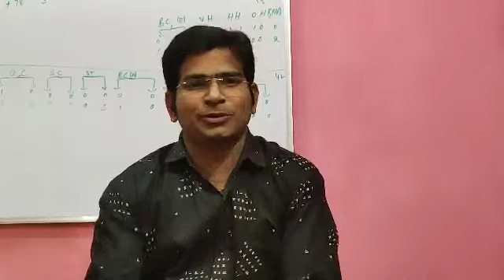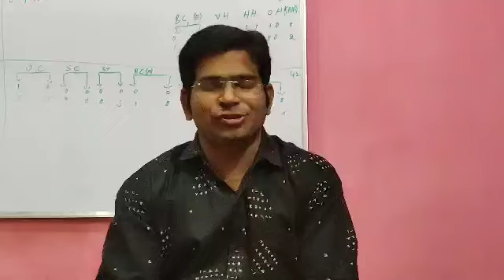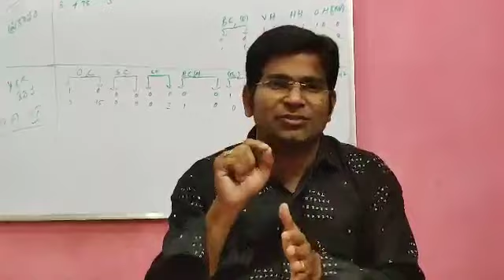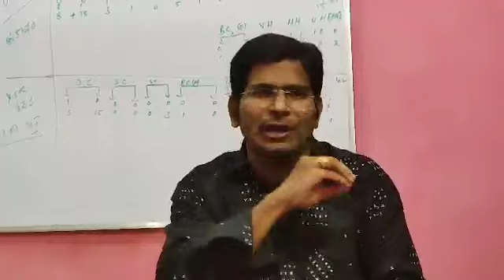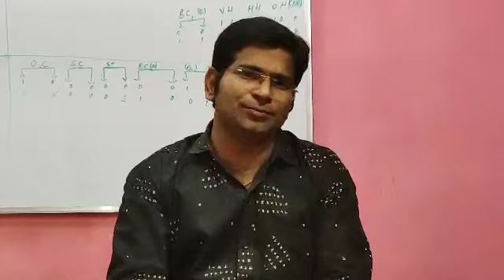గుడ్ న్యూస్ భారీగా పోస్టులు పెరుగుదల జాబ్ రెడీ 100%